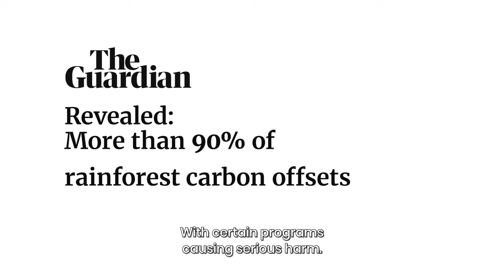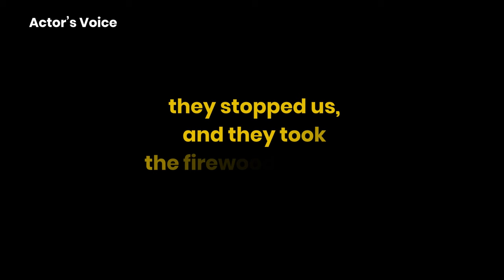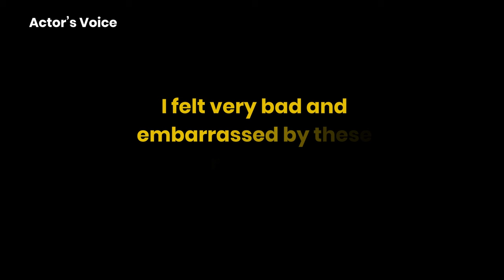Systemic sexual abuse at celebrated carbon offset project in Kenya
Breaking: Widespread sexual harassment and abuse on a celebrated carbon offset project in Kasigau, Kenya, run by US-based company Wildlife Works.

Our new investigation with the Kenya Human Rights Commission, released on 6th November 2023, uncovered several instances of sexual abuse by senior male Wildlife Works employees. Our findings are based on 31 testimonies of current and former employees and members of the local community.

Wildlife Works sells credits generated from this project to big multinational companies that then use it to “offset” their carbon emissions and claim to move towards net zero. Dozens of commercial actors, including Microsoft, Netflix, Mckinsey, Shell, and others, have bought carbon credits from this project.

This is just another instance showcasing the failing fable of the carbon offsetting industry.